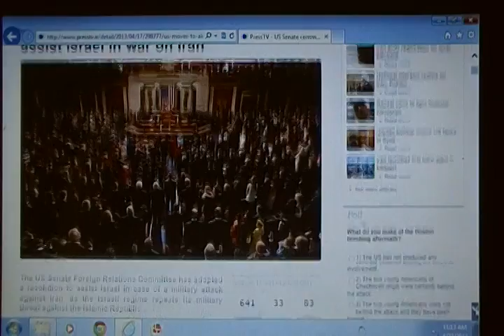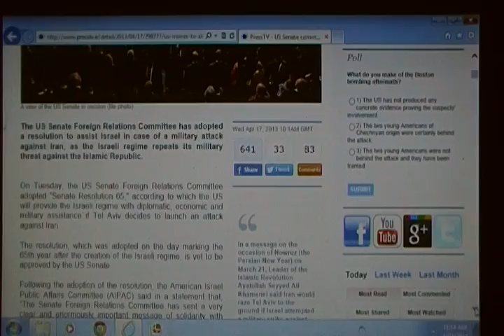Real News while we were chasing Boston flase flag, possible war with Iran comming soon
Could this be the reason for the attacks in Boston. was the patsy suppose to be from Iran but Alex jones, drudge, anonymous and others spoiled it. I don't know but no ones talking.